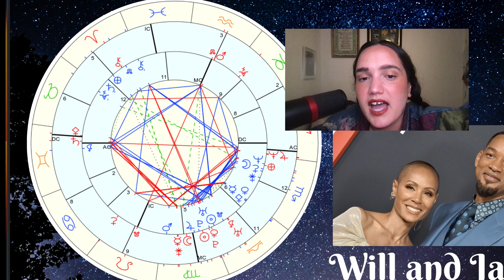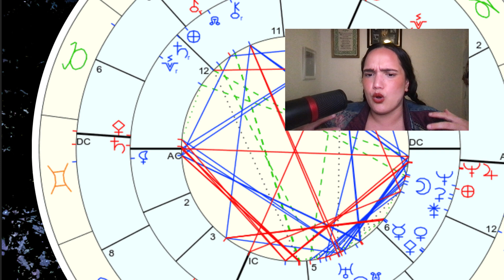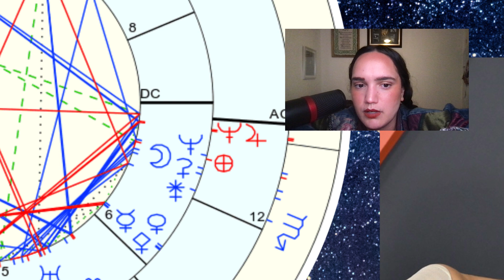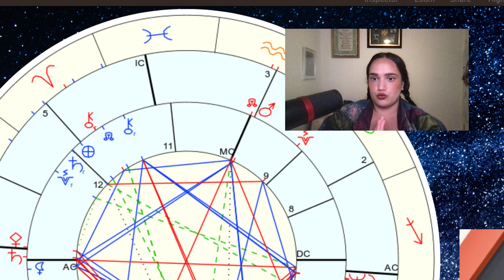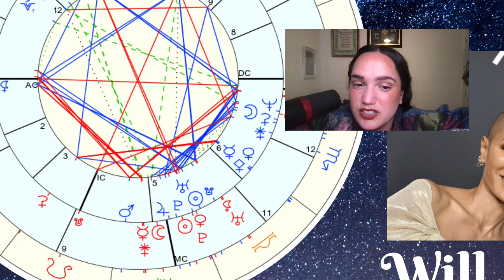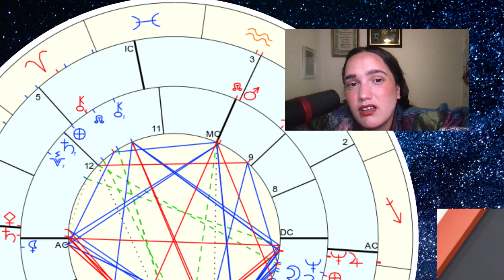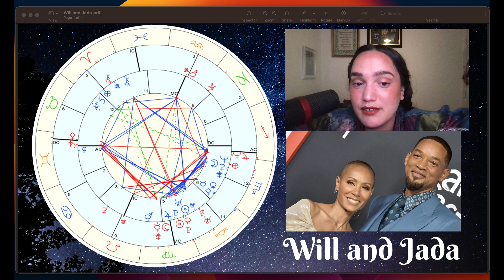Will and Jada's Synastry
Will Smith and Jada Pickett Smith have been married for over 20 years but with Jada's press tour for her  memoir has people talking. I do see them having a strong connection early on in their relationship but it has devolved since. Jada will get her main character story even if it means she has to be the bad guy in this union. Will feels like he needs her in order to uphold the impossible image as some 'divine patriarch' of Hollywood.

Note: I just learned they have no prenup. They can't divorce because it will mess up their assets.